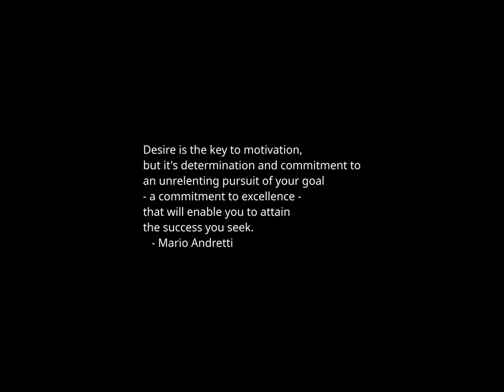Sunset Time-lapse: Monday, April 01, 2024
Today's headlines:

Truth Social-Linked Stock Falls 17%—Donald Trump’s Stake Down Over $2 Billion From Peak

Greene goes after Johnson on border, says he ‘completely surrendered’

5 Exceptional Luxury Details At This Hotel In Anaheim

Three presidents and not a necktie in sight. Are ties out of fashion?

Auxiliary channel to Baltimore port expected to open Monday

Outside Israel’s Parliament, Protesters Explain Why Netanyahu Must Go

Former Pentagon investigator says he believes Russia behind ‘Havana syndrome’ attacks

US and Israeli officials to meet virtually Monday after canceled delegation

$20 per hour minimum wage starting for California fast food workers Monday